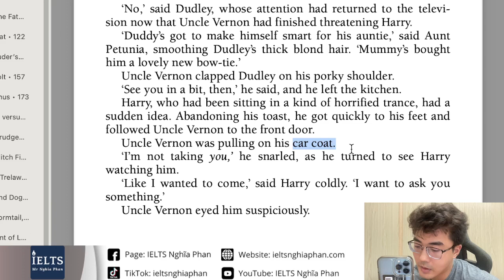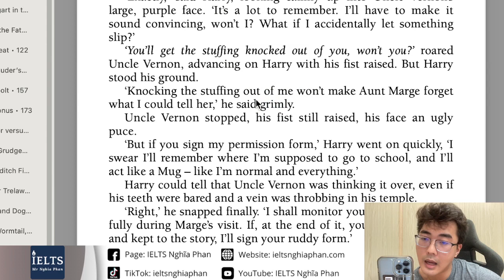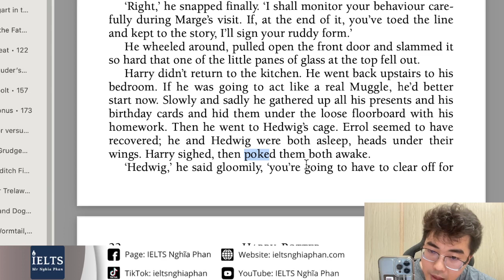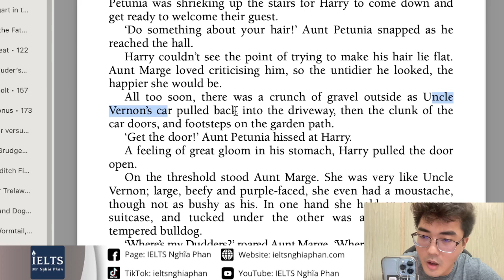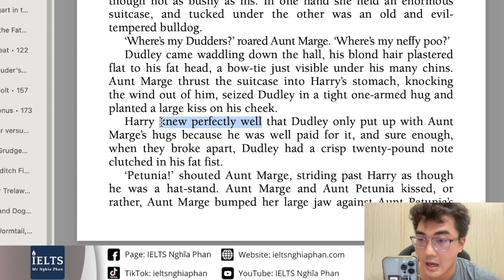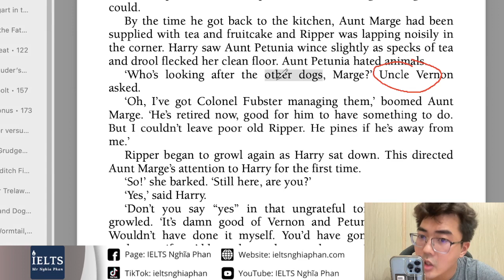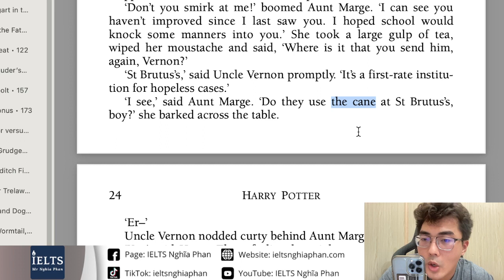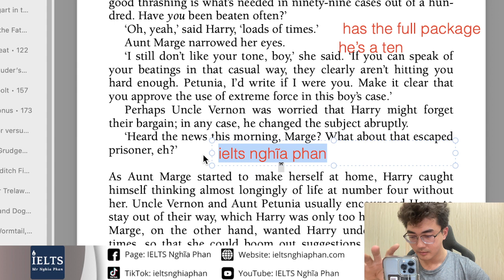Phần 4_Đọc & giải nghĩa Harry Potter 3 | IELTS Nghĩa Phan